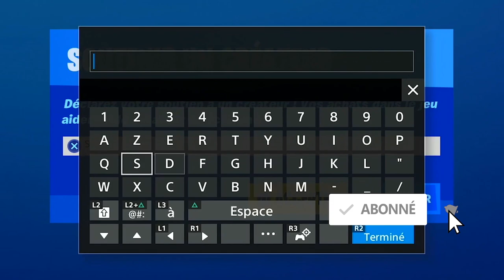COMMENT CRÉEZ VOTRE SON SUPER HÉROS SUR FORTNITE, COMMENT PERSONNALISER SON SKIN ET SA PIOCHE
▬▬▬▬▬▬▬ • BIENVENUE 😍 • ▬▬▬▬▬▬▬

▬▬▬▬▬▬▬ • PARTENAIRES 💪 • ▬▬▬▬▬▬▬

"SOISCOOLMEC"
"STRIKESOISCOOL"

.▬▬▬▬▬▬▬ • TOP DON 💰 • ▬▬▬▬▬▬▬

▬▬▬▬▬▬▬ • MUSIQUE OUTRO 🎵 • ▬▬▬▬▬▬▬